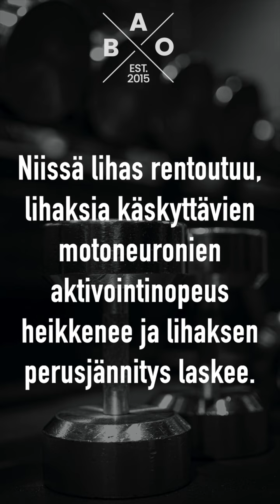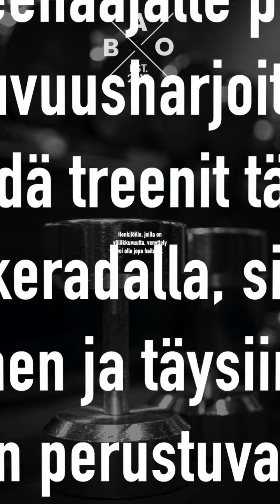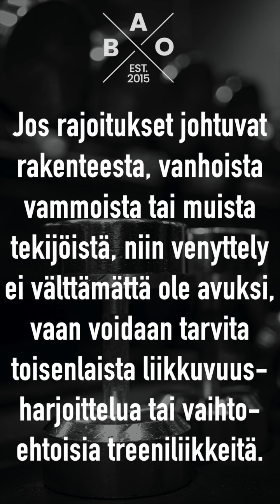Tekeekö venyttely heikoksi?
Verkkovalmennukset: shop.bullsallout.fi